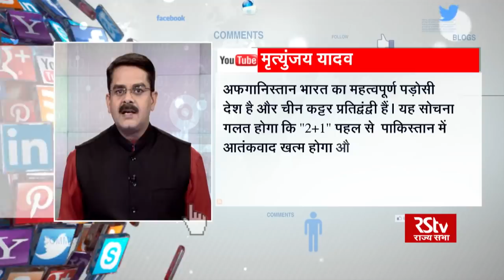Desh Deshantar - डाटा सुरक्षा: चुनौतियां और उपाय | Data Security: Challenges and Solutions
भारतीय रिजर्व बैंक ने डाटा लोकलाइजेशन के नियम को लागू करने की 15 अक्टूबर 2018 की समयसीमा को बढ़ाने से इनकार कर दिया है। 15 अक्टूबर 2018 तक अमेजन, अलीबाबा और व्हॉट्सएप सहित करीब 80 फीसदी कंपनियां डाटा के स्थानीय स्टोरेज़ को लेकर नियमों का पालन या तो शुरु कर दिया है या शुरु करने की तैयार कर चुकी हैं। RBI ने आदेश दिया था कि वित्तीय लेन देन का कामकाज़ करने वाली कंपनियां देश में रहने वाले नागरिकों के निजी डाटा को इक्कठा करके, प्रोसेसिंग और स्टोर कर देश के भीतर ही रखा जाए और इंटरनेशनल स्तर पर स्थानांतरित करने से पहले स्थानीय निजता कानून या डाटा संरक्षण कानून की शर्तों को पूरा किया जाए। असल ये कदम दुनियाभर में डाटा के लीक होने की घटनाओं को देखते हुए उठाया गया है..अब सवाल उठता है कि इस कदम से हमारा डेटा कितना सुरक्षित रहेगा और क्या इसे और व्यापाक करने की ज़रुरत और इसके रास्ते की चुनौतियां क्या हैं।

Guest-

Dr. R.S.Sharma ,Chairman, TRAI (Telecom Regulatory Authority of India)
Virag Gupta, Advocate Supreme Court
Jiten Jain, Director, Voyager Infosec Pvt. Ltd
Rishi Raj, Executive Editor, Financial Express